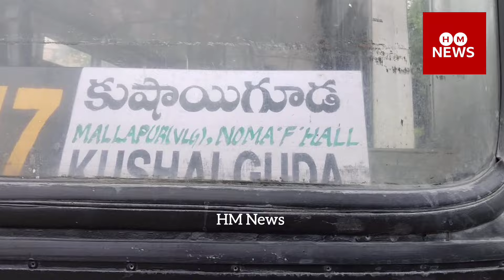Mallapur Village/RTC BUS Route Start/5th Division/Congress Party Leaders /Mallapur Hyd/By -ILYAS